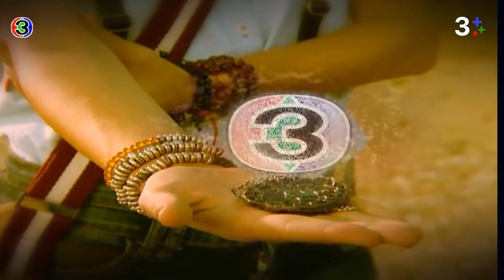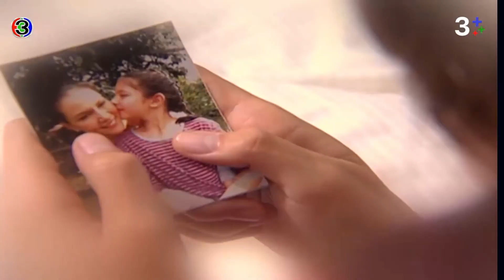ตะวันยอดรัก (2555)